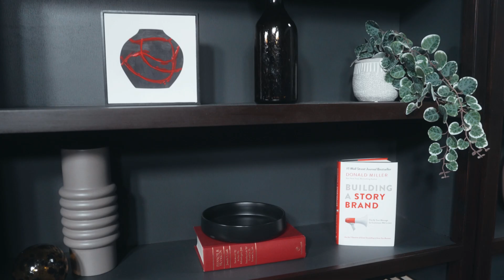3 Books Coaches Must Read in 2024 To Boost Their Income | Coach Builder | Donald Miller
A Profitable Coaching Business

Schedule a call 📞 to see if the Coach Builder community can help your coaching business As a member of Coach Builder, you’ll learn an 8-step plan for building a profitable coaching business, get access to monthly small group coaching from experts who will help you succeed, Free year of a CRM with pre-built funnels, emails, & lead generators, and join a community of coaches you can learn from as you build a thriving coaching business.

Are you a coach looking to boost your income in 2024? In this video, we delve into 3 essential books that every coach must read. These books provide valuable insights on 'how to make money in your business' and 'how to leverage your expertise to make income',. Watch this video to discover these books and uncover the secrets to skyrocketing your income in 2024. Don't miss out on this opportunity to take your coaching career to the next level

Books

Get "How To Grow Your Small Business" Books

Instagram.com/donaldmiller
Facebook.com/donaldmillerwords

00:00 Introduction
00:58 Book: "Building A Story Brand"
02:01 Example: "Dream Bone"
03:35 Book: "How To Grow Your Small Business"
04:30 Example: Your first car
05:46 Book: "Coach Builder"
07:25 Example: The $500K webinar
08:04 Recap of each book
08:43 Closing
09:03 Leave A Comment